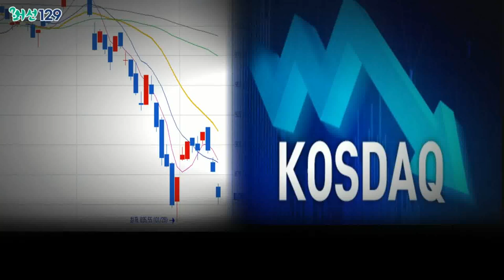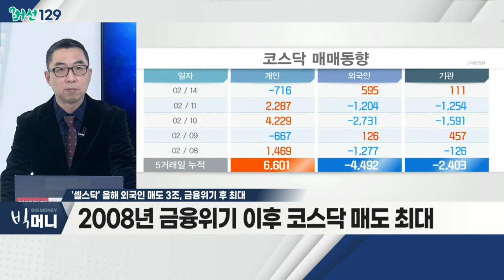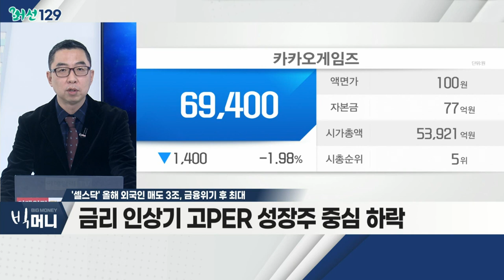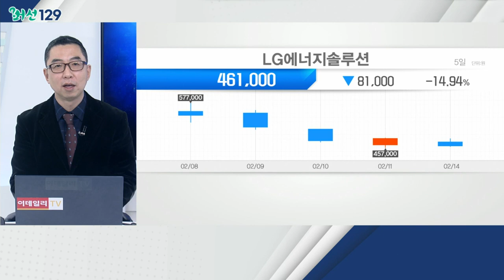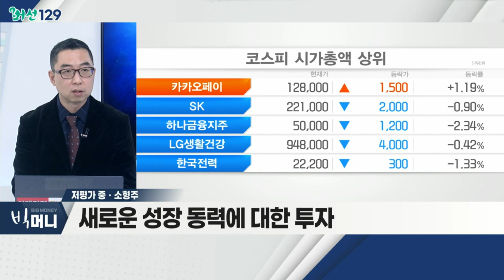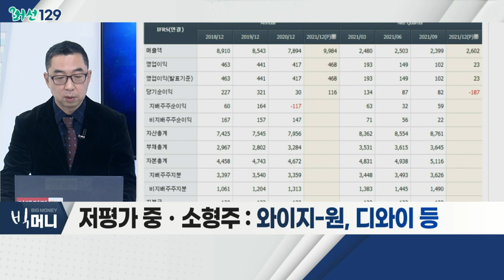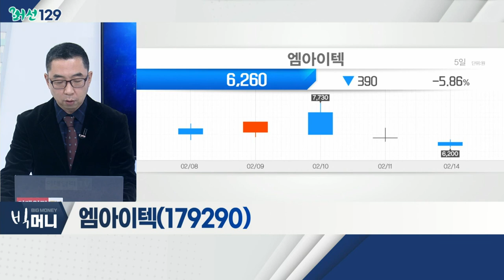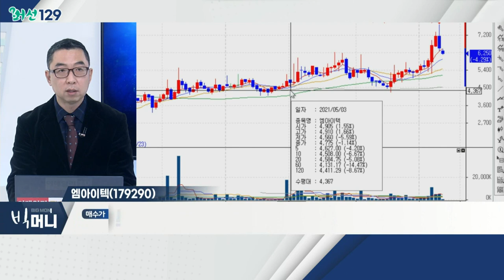엠아이텍(179290)... 저평가 중ㆍ소형주 / '셀스닥' 올해 외국인 매도 3조, 금융위기 후 최대_머선129 (20220214)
# '셀스닥' 올해 외국인 매도 3조, 금융위기 후 최대
- 2008년 금융위기 이후 코스닥 매도 최대
- 순매도 상위: 엘앤에프, 에코프로비엠, 카카오게임즈 등
- 금리 인상기 고PER 성장주 중심 하락
- 수급 이슈ㆍ거버넌스 사건 또한 '한 몫'
- 관련 테마: 고PER, 2차전지 소재, 게임, 메타버스 등

# 저평가 중ㆍ소형주
- 실적 대비 주가 저평가 영역
- 최근 실적ㆍ영업이익 상향 추세 종목 선정
- 새로운 성장 동력에 대한 투자
- 기업의 '체질적 변화' 유무 판단 필요
- 엠아이텍, 이구산업, 와이지-원, 디와이 등

엠아이텍(179290)
- 비혈관 스텐트 국내 시장점유율 1위
- 올림푸스 등 글로벌 파트너사에 제품 공급
- 2021년 영업이익, 전년비 101.0% 증가
- 올해 추정 기준 PER 15.2배 수준